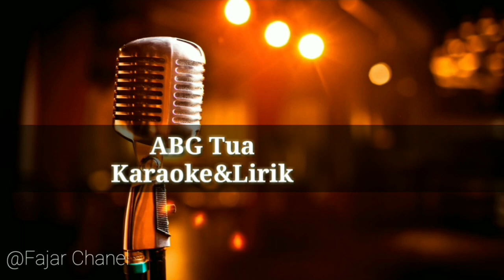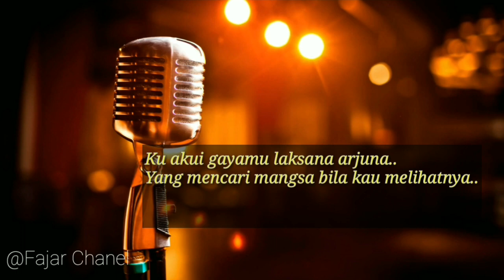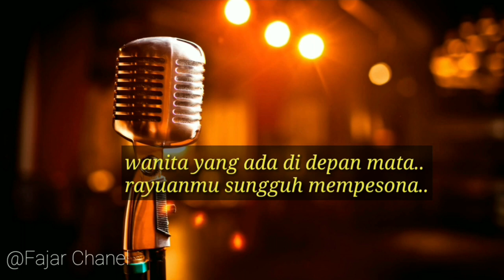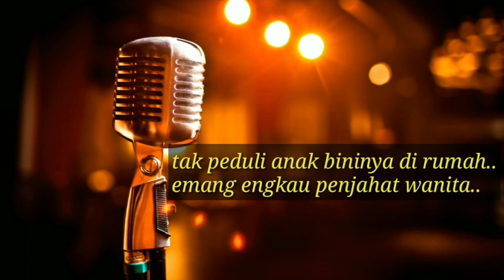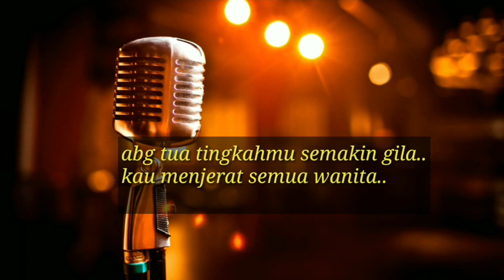Abg Tua - Karaoke Version